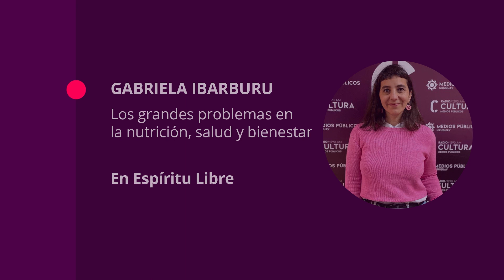Los grandes problemas en la nutrición, salud y bienestar: columna de Gabriela Ibarburu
En EspírituLibre